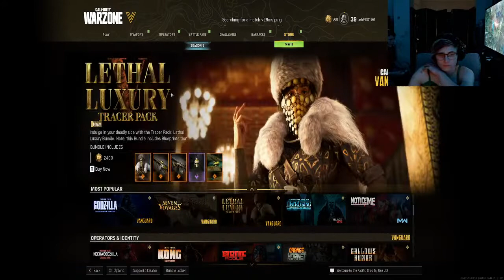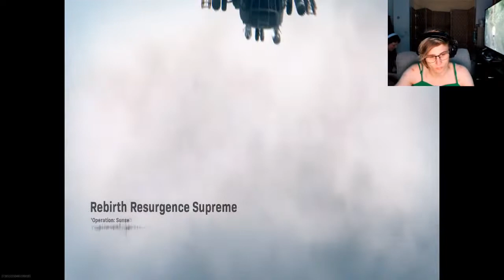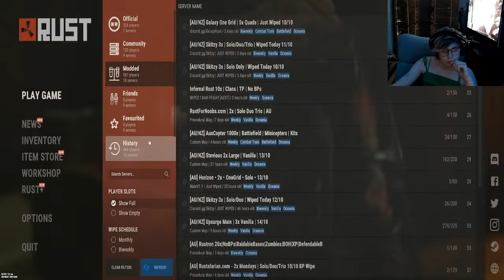all we can do is try